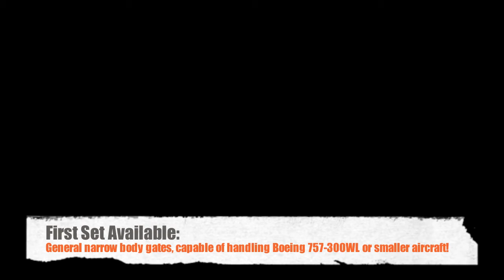FREE GROUND FOILS - Narrow Body Ground Foils Now Available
We at Model Airplane Collectors now have free printable 1:200 airport ground foils available!  They are made to be as realistic as possible, easily assembled, and at as little cost to you as possible.  As long as you have a computer with a printer, and a few minutes, you can print these out and assemble them yourself for free.

If you have any questions about the foils please don't hesitate to ask!  Were here to help you!

Follow the link below to get to the site!